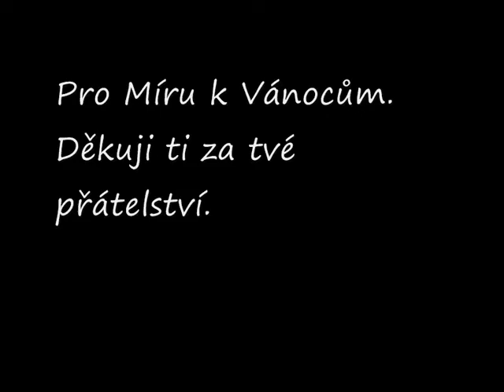Europe - Pro Míru jedna Jennifer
video je vytvořeno pro mého kamaráda Míru